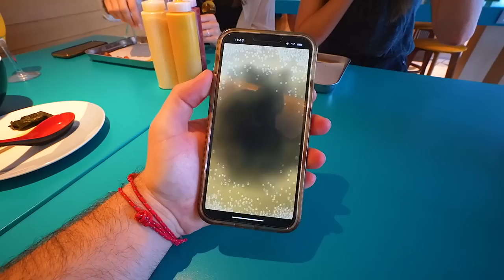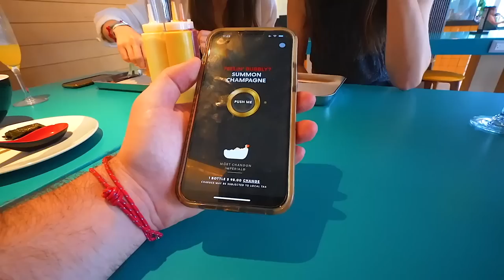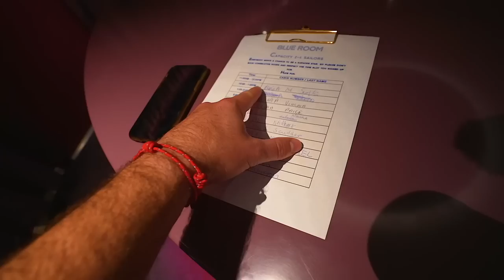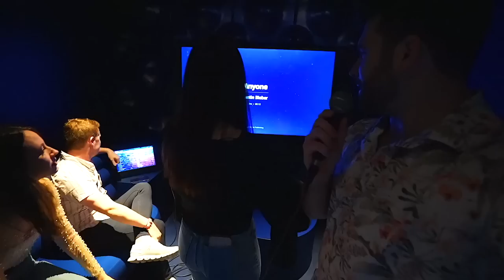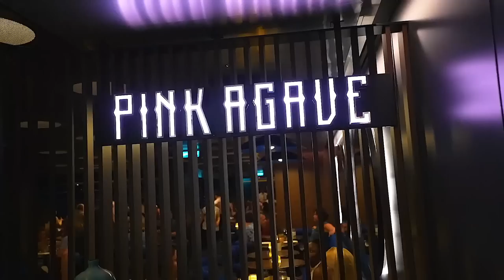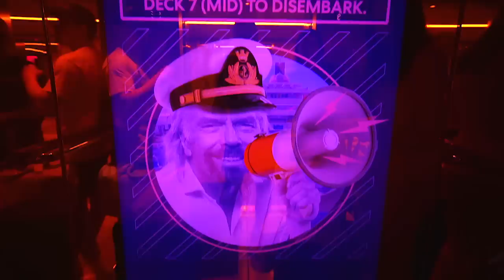WE Got Engaged (April Fools) Our Last Cruise Day